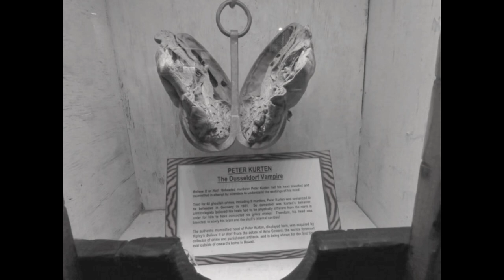O VAMPIRO DE DUSSELDORF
Uma história baseada em fatos reais,onde a insanidade de um ser leva a cometer atos insanos, até que seus crimes são descobertos e sua punição é a morte, Peter kunter o vampiro de DUSSELDORF.